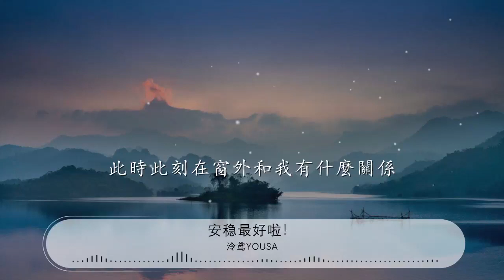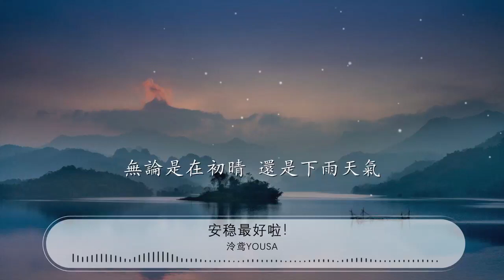安穩最好啦！ - 泠鳶yousa『困在沙發裏 一朵朵 變換個不停』【動態歌詞Lyrics】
泠鳶yousa

00:00 安穩最好啦！ - 泠鳶yousa
00:05 詞：泠鳶yousa
00:10 曲：非人學園
00:15 午後的沙冰
00:16 冷卻了睏倦時分懶洋洋的好天氣
00:22 困在沙發裏
00:23 總在想要甜蜜時被汽水剛好叫醒
00:29 炎熱的空氣
00:30 此時此刻在窗外和我有什麼關係
00:35 兔子夥伴閉上眼睛
00:38 埋怨我的任性
00:41 自由自在的風 輕飄的雲
00:44 一朵朵 變換個不停
00:48 摘下來 做柔軟靠枕
00:50 妝點我的心情
00:54 獨自坐在一旁 悶悶不樂的
00:57 小小身影 快來我這裏
01:01 沒關係 好多快樂分一半給你
01:22 窗上的雨滴
01:23 慢慢劃過突然哭喪着臉的壞天氣
01:28 困在沙發裏
01:29 沒有幹勁的一天一轉眼就要過去
01:35 雨停後的街
01:36 吵吵嚷嚷的人羣和我有什麼關係
01:41 兔子夥伴睜開眼睛
01:44 看夜色正降臨
01:47 自由自在的風 清脆的鈴
01:50 叮鈴鈴 搖晃個不停
01:54 穿一串 夜空中的星
01:57 妝點我的睡衣
02:00 枕頭上是鋪滿 花瓣的夢境
02:04 送給你 睡前的祕密
02:07 就這樣 安穩最好啦
02:10 擁在一起
02:16 裹着羽毛薄被睡去 偷懶吧我的心
02:23 沒那麼容易被多餘的煩惱叫醒
02:27 自由的風 輕飄的雲
02:30 一朵朵 變換個不停
02:33 摘下來 做柔軟靠枕
02:36 妝點我的心情
02:40 無論是在初晴 還是下雨天氣
02:43 快過來 我還在這裏
02:47 沒關係 好多快樂分一半給你